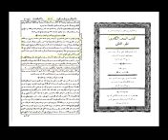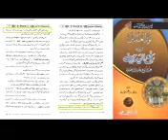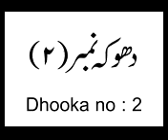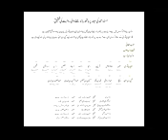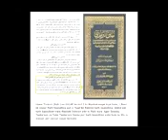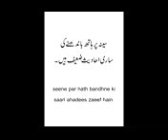Replay to ahle hadis Anwar e Mustafa palvoncha